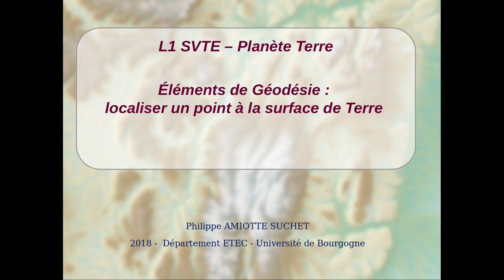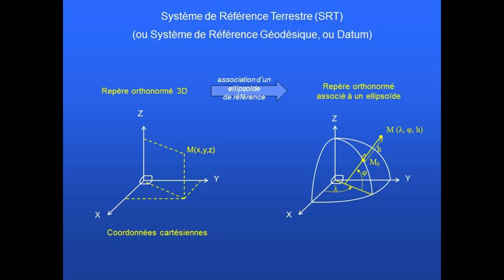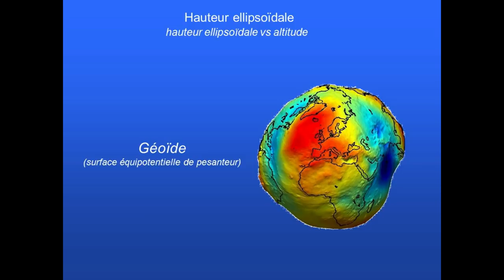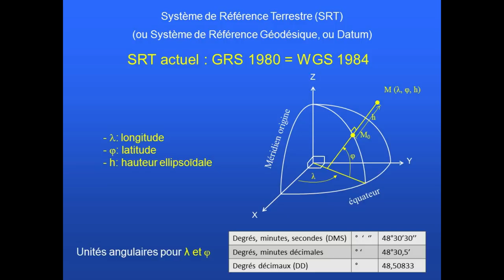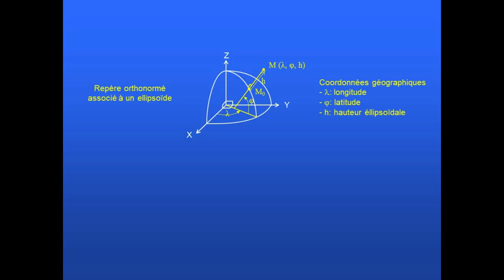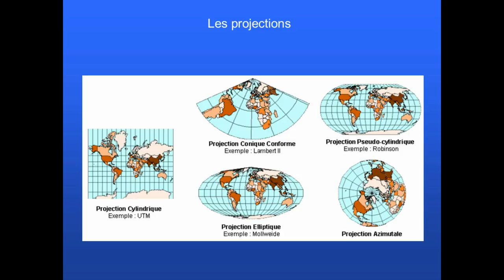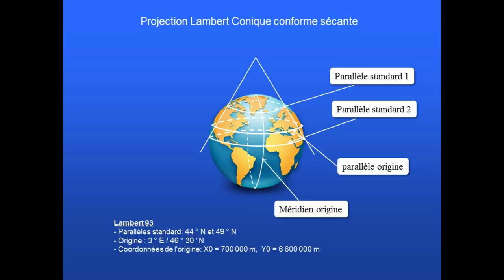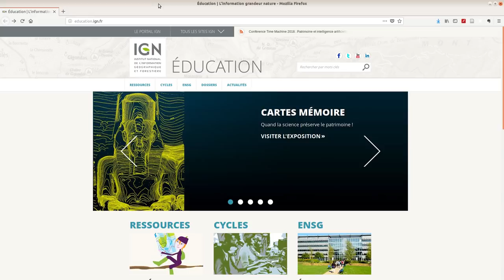Introduction aux Systèmes Géodésiques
Introduction aux principaux concepts permettant de comprendre ce qu'est un système géodésique. Niveau universitaire Licence scientifique.
Cette vidéo est un pré-requis aux TP-TD de "Planète Terre" en première année de Licence SVTE de l'Université de Bourgogne